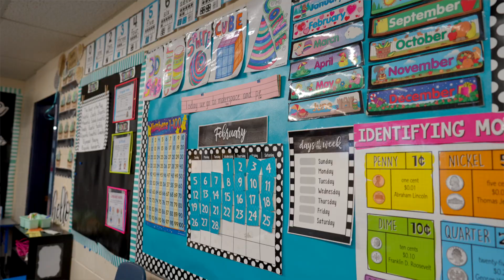Cherokee 2nd grader wins statewide art contest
Cherokee Nation citizen and Maryetta second grader Kinsley Hardbarger won first place overall in the Oklahoma Ag in the Classroom coloring contest in the pre-K-2nd grade division.
“She has always loved art. All she wanted for Christmas was art (supplies), and I was a little sad because she got rid of her toys, but she’s really enjoyed it the last couple of years,” Kinsley’s mom Linda said.
Kinsley thanked her art teacher for the opportunity to enter the contest.